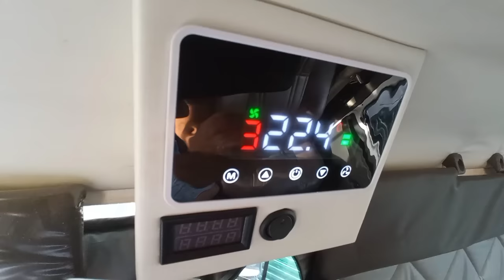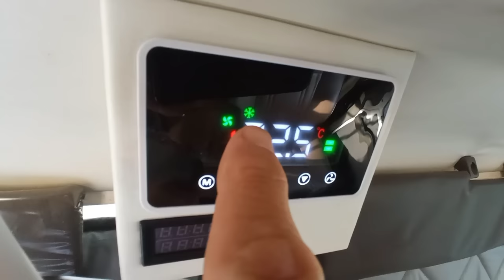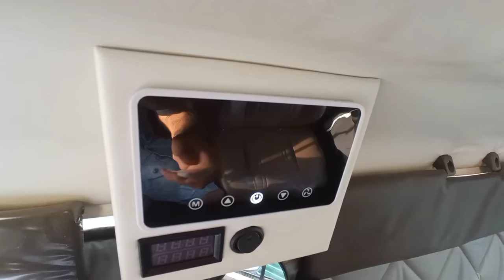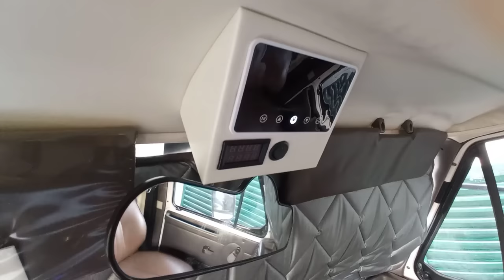Aire Acondicionado a 12v para cualquier vehiculo🚐 universal ✅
En el video de Aire Acondicionado a 12v para cualquier vehiculo universal✅ os enseño un aire acondicionado eléctrico a 12v para auto, el cual no nos resta caballos de potencia a nuestro motor.
Muchas gracias a  @VochitoFan gracias a su información y colaboración , hemos podido completar nuestro proyecto.
Interesados en el kit, enlace en nuestra página de Facebook por MP

Página de Facebook: Viajando a 80, viajes de un caracol

Enlace Aire acondicionado .
otro más.